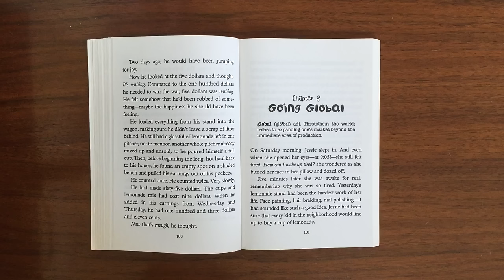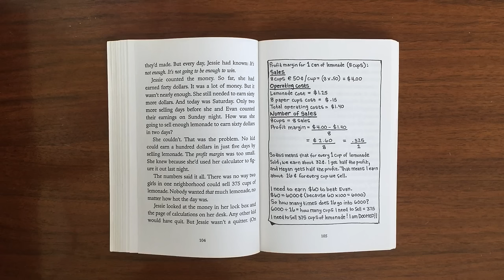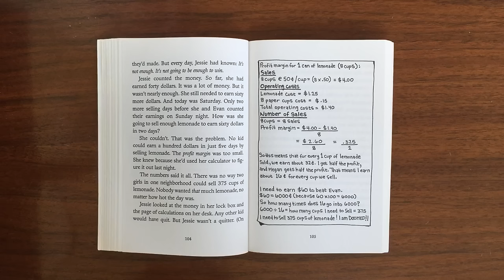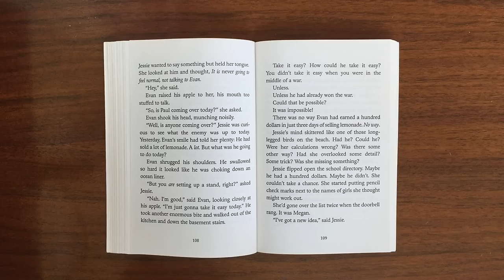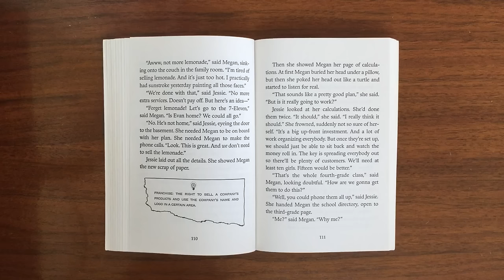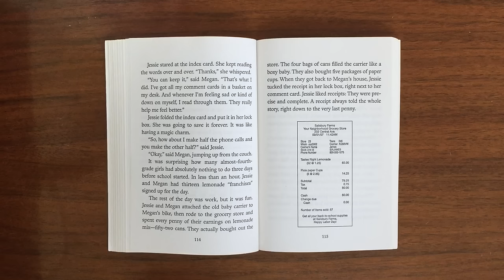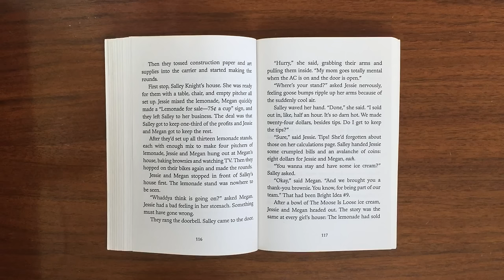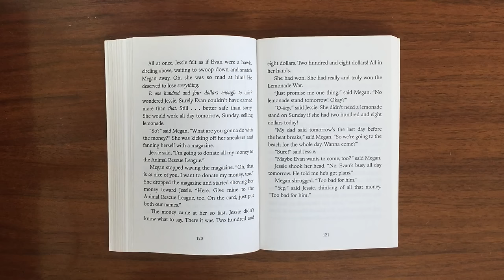The Lemonade War - Chapter 8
The Lemonade War
By Jacqueline Davies